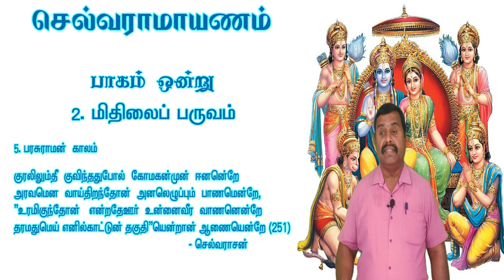“உனது வீரம் மெய்எனில் எனக்குக் காட்டு!”-பரசுராமன்|செல்வராமாயணம்